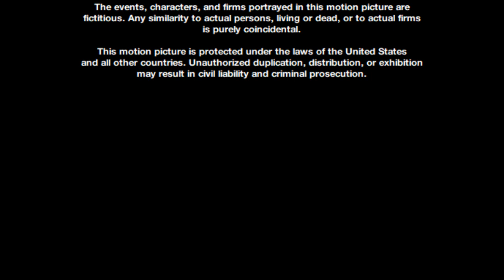End Credit logos video 3